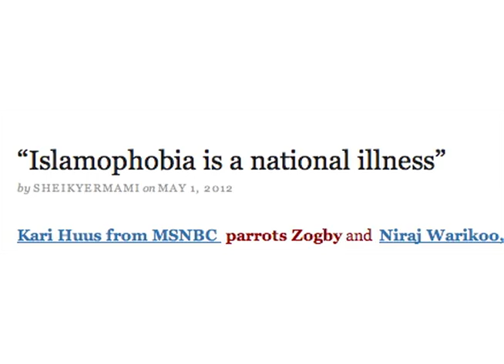Robert Spencer calls out pro-honor killing Imam Hassan Qazwini in Dearborn (full speech)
Robert Spencer calls out Imam Hassan Qazwini of the Islamic Center of America in Dearborn for tacitly endorsing honor killing by holding an "Islamophobia meeting" to create a smokescreen for murderers who kill Muslim girls and divert attention from the Jessica Mokdad Human RIghts Conference.